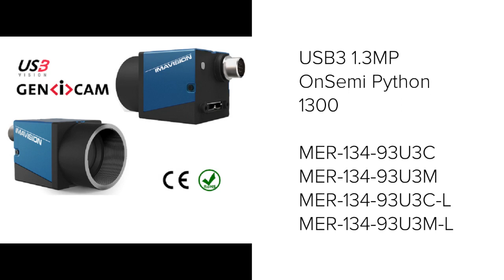Vision Camera GigE USB3 with Onsemi Python 1300 sensor for industrial applications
Daheng Imaging Unique selling point are: •Low prices
•Broad product portfolio
•Product life cycle management
To realise these unique selling points, Daheng imaging has the following strategy: •Use Scale of Economy. Daheng Imaging is China's largest manufacturer of machine vision camera's. Electronic components like image sensors, FPGA, pcb, resistors, capacitors, coils, connectors, etc, are cheaper on the Chinese market than on the European market due to the volume request and country of origin in the corresponding countries. High production volumes combined with good relations with sensor manufacturers result in lower prices for raw materials.
•No overhead features. Daheng imaging cameras have standard features like exposure, gain, white balance control, etc, but no advanced features like pixel binning and skipping. By reducing the number of advanced features, less development time and less expensive FPGA's (Hardware) is needed. This results in lower cost price per camera and quicker time to market for new developments. A broader product portfolio can be realised.
•Quality. Daheng Imaging believes in the quality of their products. Cameras are supplied with a 3-year warranty. All cameras are also subjected to a heavy quality inspection. Daheng Imaging tests every camera before it leaves the factory. The cameras undergo a 7-day aging test in hot and humid environment and a 72-hours full load test in-house.
•Product life cycle management. Daheng Imaging has a proven track record (more than 25 years). Currently you can still buy the first developed analog frame grabbers from Daheng Imaging. Every camera model is designed to have a life time of at least 7 years. But every camera model of more than 10 years ago is still available.
Sensor properties ON Semiconductor PYTHON 1300•Compact 1/2" sensor, perfectly suited for C-mount lenses
•Large pixel: 4.8 µm
•The most common resolution class in the machine vision market: 1280 x 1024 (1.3 MP)
•Very fast sensor (more than 500 fps with VGA resolution)
•Even higher frame rates can be reached by horizontal or vertical partial reading

The global shutter CMOS sensor PYTHON 1300 by ON Semiconductor is fully designed to provide high-speed. By AOI feature of the sensor, it reaches a top speed of more than 1000 fps.

Therefore, the PYTHON 1300 is perfectly suitable for both machine vision applications and for use in tracking, robotics and continuous web inspection.